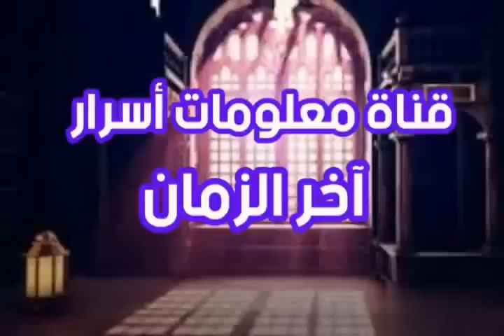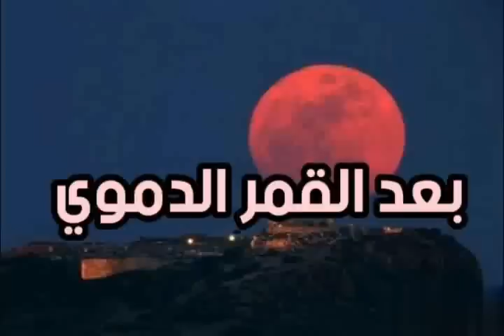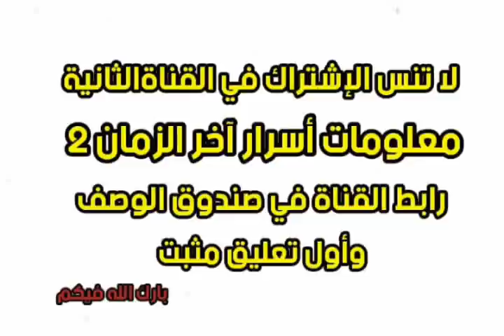بعد القمر الدموي والسماء الحمراء انتظروا حدث كوني كبير قريبا نعيش مرحلة بل هم في شك يلعبون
# القمر الدموي # السماء حمراء # انتظروا حدث كوني كبير قريبا # علامات الساعة وظهور المهدي للشيخ تامر إبراهيم قناة معلومات أسرار آخر الزمان #